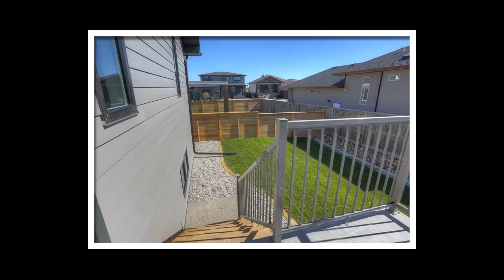56 Stonecrest Point West, Lethbridge-Agema Team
Find out what your home is worth! Contact DAVID AGEMA for a free home evaluation. 35 years of experience. Get the most for your home and let DAVID show you how.

Whether it's this one or you want to build a new one, come have a look at this new Showhome . Journeyman Enterprises new exclusive custom bungalow built showhome. Amazing layout and craftsmanship. Features include: Triple garage with 9' doors, hardie siding, full wet bar, central a/c , fireplaces up and down, 2 beds up/ 3 down, exposed aggregate concrete, landscaped, granite throughout, huge entrance with bench, fully tiled shower in ensuite and an open floor plan and great for all types of demographics from a couple to a large family. A mere overview does it no justice. Of course it's totally loaded with new home warranty. Few and far between and immediate possession available. Located in an amazing Riverstone subdivision location.

MLS#LD0091454

David Agema
Associate Broker/Owner
Prudential Top 5 Real Estate
1274 3rd Avenue South
Lethbridge, Alberta T1J 0J9

agemagroup.ca

The information contained on this page for this listing is from sources believed to be reliable. However, it may be incorrect. This information should not be relied upon by a buyer without personal verification. The brokers and agents and members of Prudential Top 5 Real Estate assumes no responsibility for its accuracy.